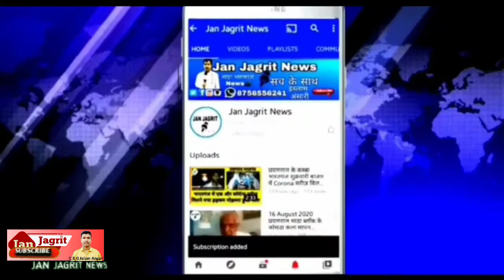आजमगढ़ उप चुनाव हेतु पुलिस लाइन से 300 पुलिसकर्मियों के साथ 30 सब इन्स्पेक्टर रवाना,+1और खबर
आजमगढ़ उप चुनाव हेतु पुलिस लाइन से 300 पुलिसकर्मियों के साथ 30 सब इन्स्पेक्टर रवाना।

भदोही से एक.के.फारुकी की रिपोर्ट।
सपा के निवर्तमान सांसद अखिलेश यादव के आजमगढ़ लोक सभा सीट से इस्तीफा देने के बाद आने वाले 23 जून 2022 को आजमगढ़ में होने वाले उपचुनाव को लेकर भदोही जिले से पुलिस टीम रवाना कर दी गई है। इसके लिए जनपद भदोही से 300 पुलिसकर्मियों व 30 सब इंस्पेक्टरों की टीम पुलिस लाइन में खड़ी अलग-अलग बसों से आज सोमवार को रवाना कर दी गई है। आजमगढ़ में आगामी लोकसभा उप चुनाव आयोग द्वारा 23 जून 2022 वह मतगणना के 26 जून को ऐलान कर जारी दिया जा चुका है।जिसके लिए भदोही के प्रशासन ने भी अपनी कमर कस ली है और कर्मचारी भी मतदान कराने के लिए पूर्ण रूप से तैयार हैं।
प्रदेश में आजमगढ़ का उपचुनाव गुरुवार 23 जून 2022 को संपन्न होना है। जिसके लिए भदोही जनपद से बड़ी मात्रा में पुलिस बल रोडवेज की बसों के माध्यम से रवाना किया गया। पुलिस बल को रवाना करने से पहले पुलिस उपाधीक्षक राजेश भारती ने सभी पुलिस अधिकारी कर्मचारियों के साथ एक बैठक की और उन्हें मतदान संबंधी उचित दिशा निर्देश भी दिए। इसके साथ ही उन्होंने इस लोकसभा उप चुनाव को शांतिपूर्ण तरीके से निष्पक्ष रूप से सपन्न कराने की हिदायत चुनाव ड्यूटी पर जाने वाले पुलिसकर्मियों को दी‌।
आज सोमवार को स्थानीय रिजर्व पुलिस लाइन से रोडवेज बसों के माध्यम से करीब 300 पुलिसकर्मियों व 30सब इन्स्पेक्टरों की टीम को हरी झंडी दिखाकर रवाना कर दिया गया है। रवाना होने वाले पुलिस अधिकारी कर्मचारियों को एएसपी राजेश भारती द्वारा मार्गदर्शन दिया गया।